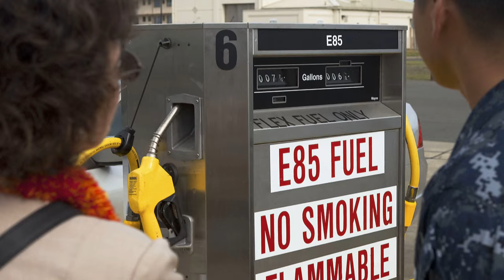Headlines for Thursday, December 10, 2015 (HL - 10)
Government vehicles must use E85, 185th Anniversary Naval Oceanography and Army Navy Game Spirit Spots